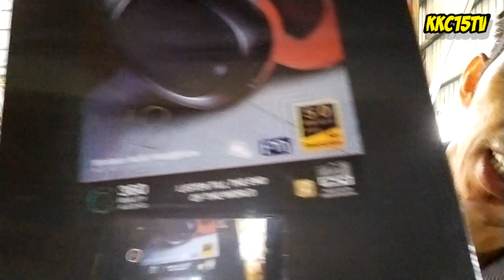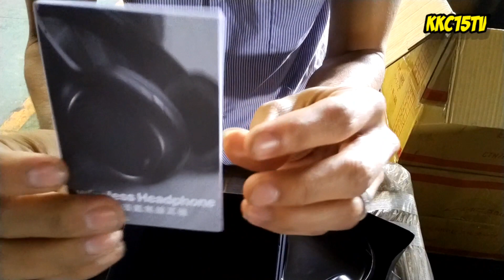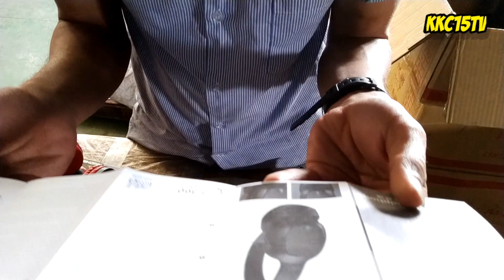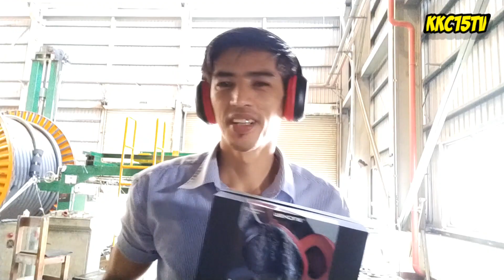Unboxing wireless headphone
mahirap magwawa a self video

masaya naman kahit nasa 200nt ang naubos sa paglalaro
clown machine
blootut headset
m8 Wireless Audio headphone